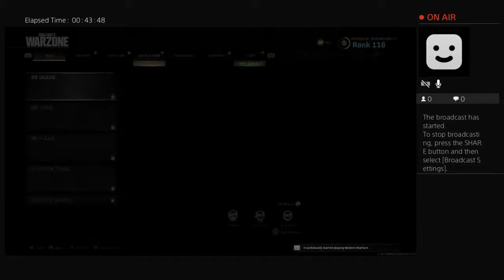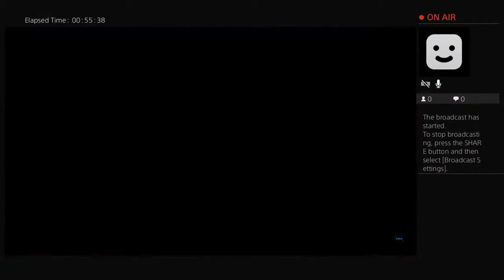uncle_dekkad's Live PS4 Broadcast